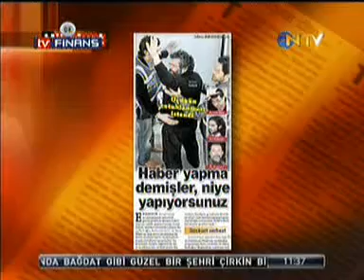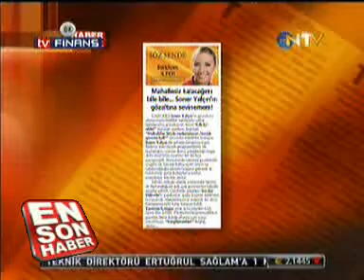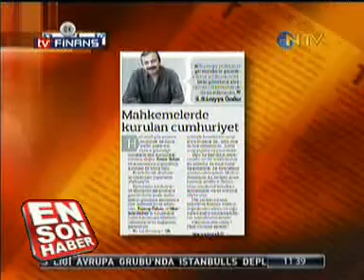Soner Yalçın'da Bulunan Belgeler Virüs Yoluyla Girmiş (!)